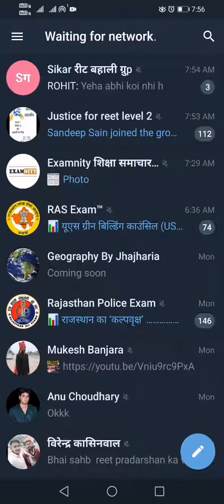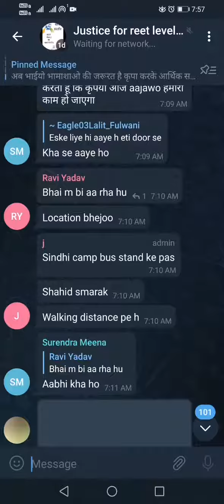Justice for reet level 2।।Reet level 2 bahali।।Justice for reet level 2 muhim।।Level 2 bahali update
This video is dedicated to the aspirants  of reet level 2 who are struggling for justice. ये विडियो उन अभ्यर्थियों के समर्थन मे बनाया गया है जो अच्छी मेहनत करके भी अपने इच्छित परिणाम से वंचित रहे हैं